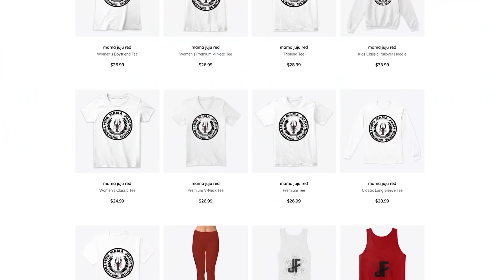Retro Patrol in FivePD!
Retro 1988 patrol and totally not seeing modern cars! Ft. @DKDaveGaming @ZachHouseknecht @Buggs